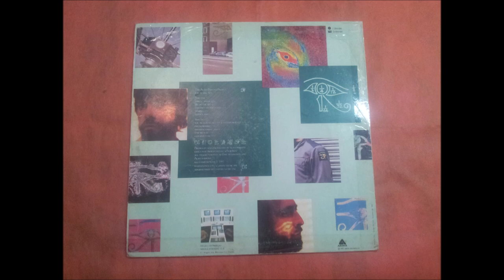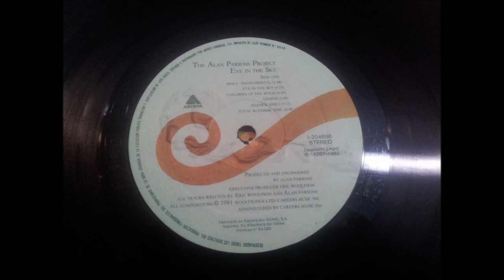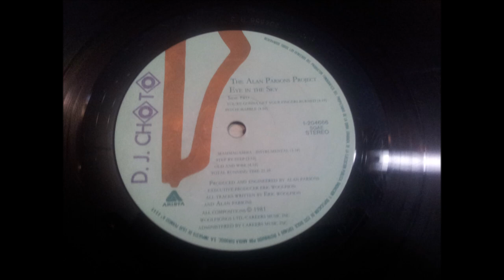THE ALAN PARSONS PROJECT.''EYE IN THE SKY.''.(CHILDREN OF THE MOON.)(12'' LP.)(1982.)